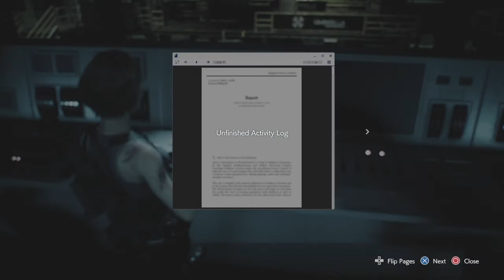RESIDENT EVIL 3 - NEST 2.